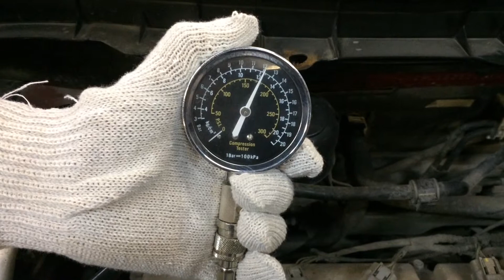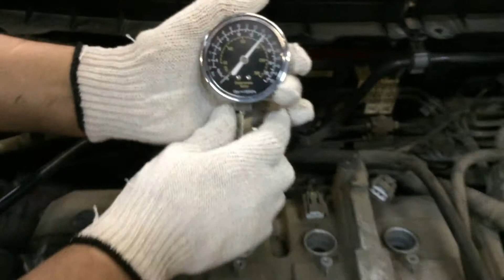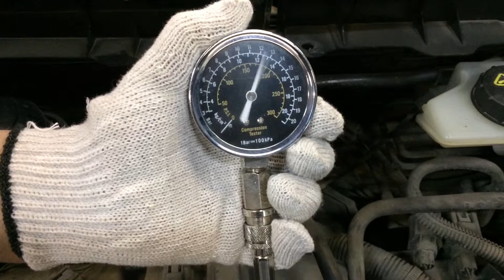Двигатель Mazda для Mazda 3 (BL) 2009-2013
Описание двигателя Двигатель Mazda для Mazda 3 (BL) 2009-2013
1.6Л. 16V КОМПРЕССИЯ: 3Ц:14 4Ц:14 5Ц:14 6Ц:14 Z68302300A